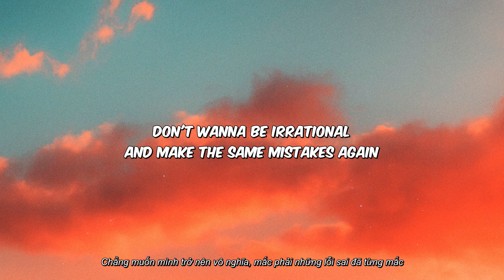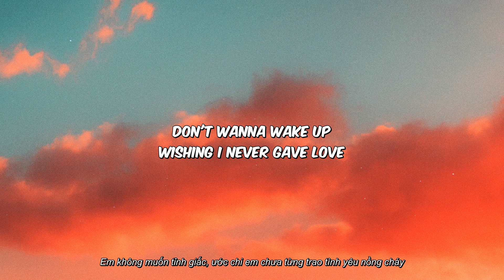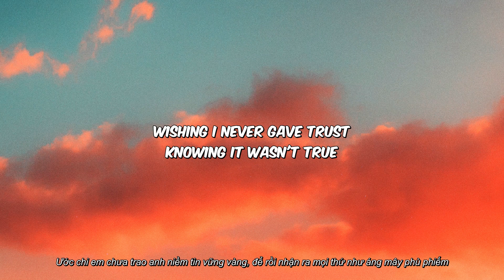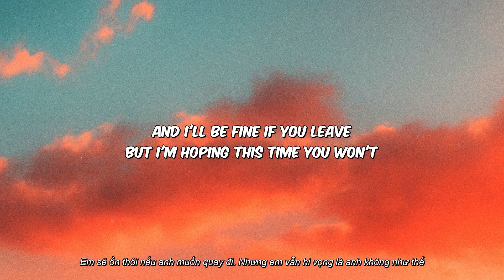Faouzia - Hero (Vietsub + Lyrics)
🎙️ Lyrics:
Few things I really have to know
Before I go and let you in
Don't wanna be irrational
And make the same mistakes again

Would you be there
5 a.m. on a weekend?
Through the thick and the thin
Never second-guessing with you (Round 1)
Don't wanna wake up
Wishing I never gave love
Wishing I never gave trust
Knowing it wasn't true

If I was your hero, would you be mine?
I know this ain't a fairytale, this is real life
But if I were to save you, would you do the same?
And catch me if I'm fallin', fallin', fallin', fallin'?

Maybe I'm better off alone (Round 2)
At least that's what my mind is saying
I think I've been through way too much
So you gotta assure
That this love is sure

5 a.m. on a weekend?
Never second-guessing with you
Don't wanna wake up (Round 3)

You got my heart on its knees
And it's begging you please don't go (Round 4)
Ooh-oh-oh-oh-oh-oh
And I'll be fine if you leave
But I'm hoping this time you won't
Ooh-oh-oh-oh-oh-oh